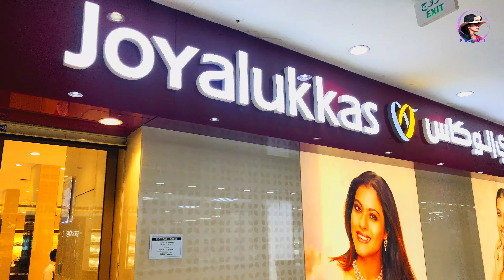హర్వి బర్తడే కోసం అదిరిపోయే gift😍👌.. birthday shopping☺️